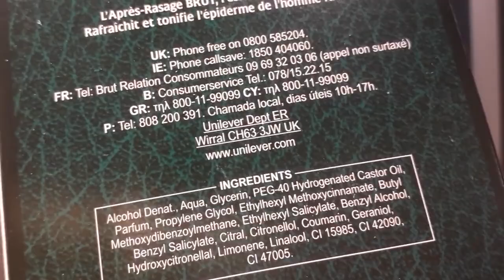Palmolive Sensitive Shave Cream, Brut Original Aftershave, Razorock Gamechanger Yaqi Sagrada Familia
Hello, today's shaving in the "budget" climate of the Palmolive Sensitive shaving cream, as always Palmolive is a great choice on hot days and so was the shave finished with a 70s classic Brut Classic, nothing more than a classic at its best. I recommend trying :)

Witajcie, dzisiejsze golenie w "budżetowym" klimacie kremu do golenia Palmolive Sensitive, jak zawsze Palmolive to świetny wybór w gorące dni i takie też było golenie zakończone klasykiem z lat 70 Brut Classic, nic dodać nic ująć, klasyka w najlepszym wydaniu. Polecam spróbować :)

i Małe "prywatne" Drogierie ;)

Razorock Gamechanger .68-p
Italian Barber